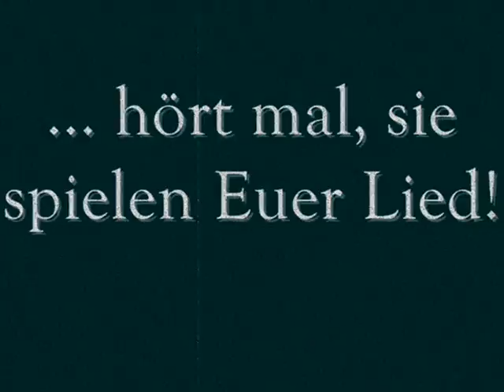Panik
gund-raban & TeilKraft: "Die KofferPlatte"
KofferVersion von The Smiths: Panic

„Frage nicht was dein Land für dich tun kann, sondern was du für dein Land tun kannst!" (John F. Kennedy)